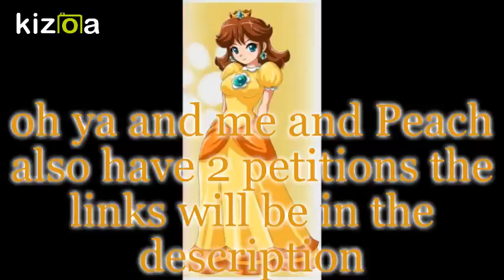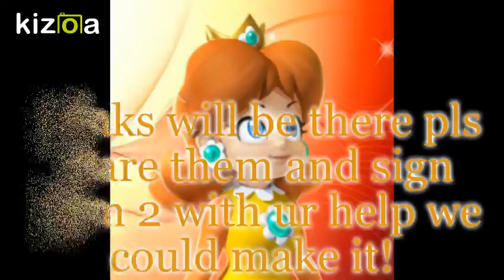we're almost there!(sorry i deleted this by accident)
oops i deleted this by accident!